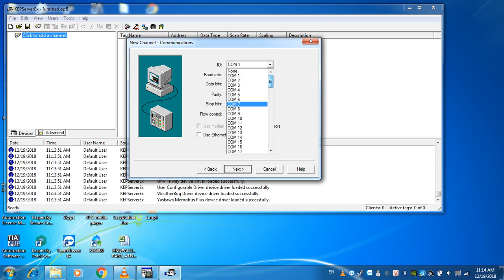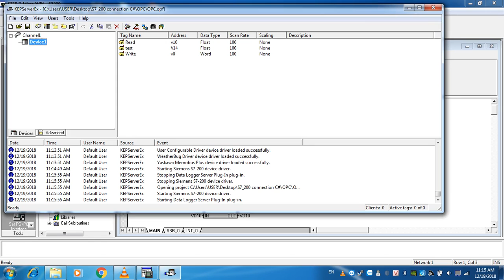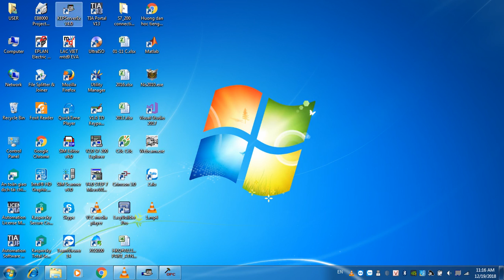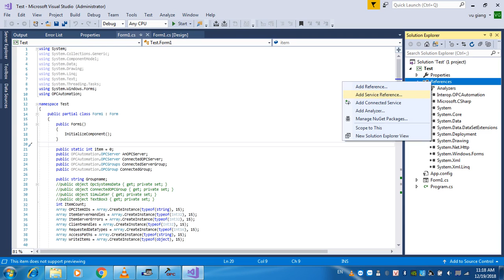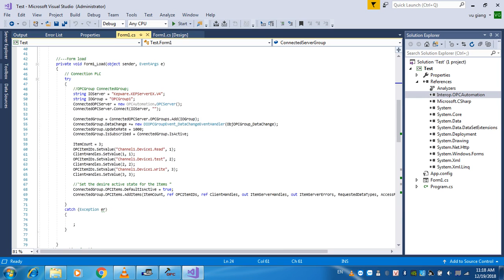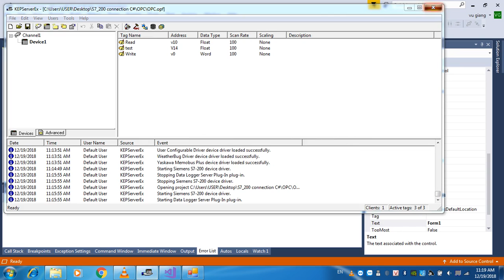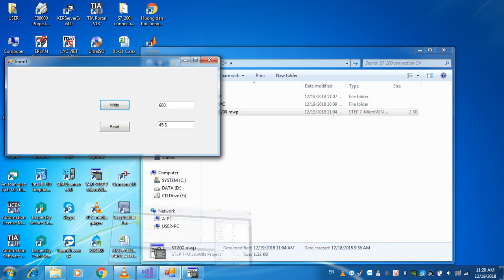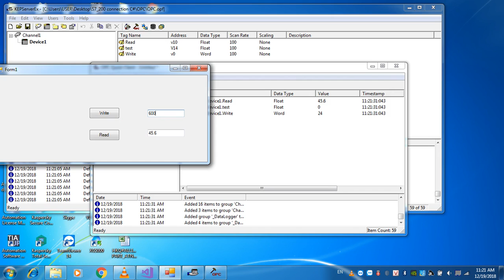Connect Siemens S7 200 C# via OPC Kepware step by step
Hello friends,
This tutorial show you how to connect S7200 and C# via OPC kepware.
_Indus-G Team_